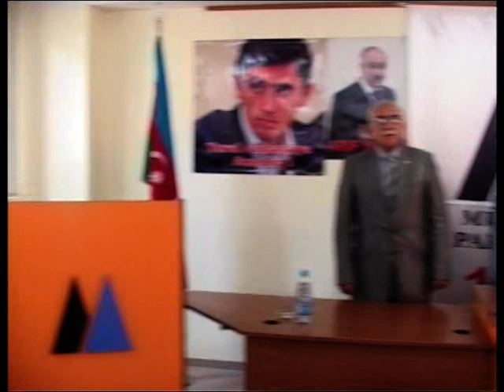Arif Hacılı və digər vicdan məhbuslarının azadlıqda ilk günləri_23-24 iyun 2012